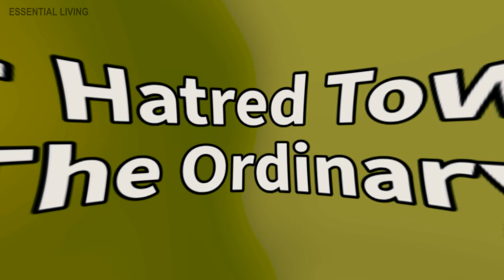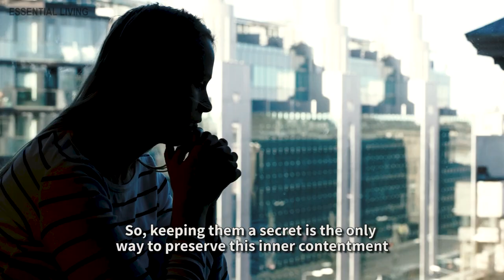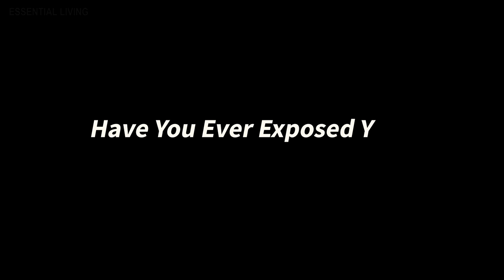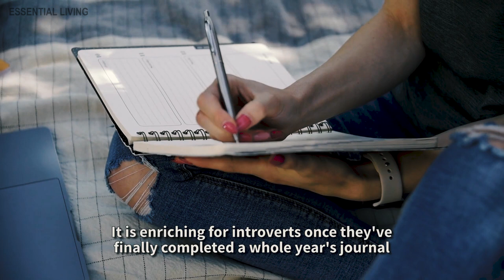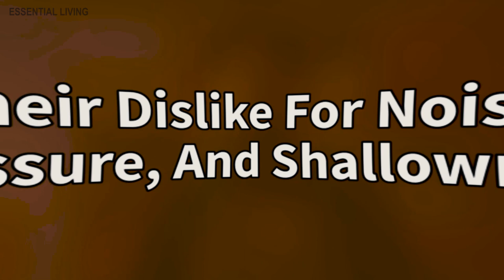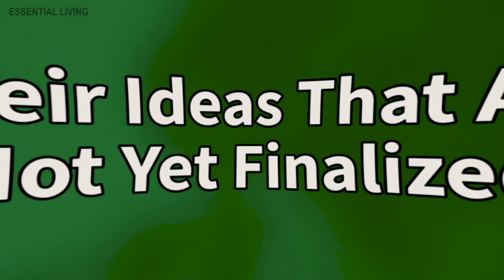10 Things Introverts Keep To Themselves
10 Things Introverts Keep To Themselves. Introverts are masters of their own hidden thoughts and emotions, so they don't have to let the world know what they know and feel. What other people are so confident in saying out loud, introverts find more comfortable in keeping. I am going to show you the ten things introverts prefer to keep to themselves.

This may be their most kept secret among all. Introverts process almost everything they see and hear from their surroundings. They pay close attention to all the sensory details their environment has. Thus, their self-dialogue may contain interactions between them and their environment from the past. They try to retrieve into their long-term memory for some vital information they could use for future purposes. They compare new and old experiences when making smart decisions. Although it could lead to slow actions, they usually make the safest and most carefully-thought decisions. Introverts may walk around naturally with all these thought processes, carrying their active self-dialogues in their minds daily.

As naturally deep thinkers, an introvert's mind is a vast space for secrets, and they might hate it when someone intrudes their personal space without their consent. Are you an introvert? What other things you don't want people to know?

Any Topic In Mind? We will be glad to make them for You!

Audio Track Used:

Turned to Dust by A Whole New World